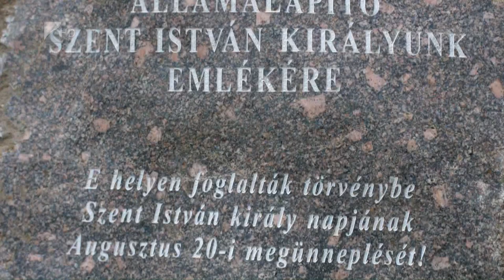Történelmi helyszín, történelmi időpont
Történelmi helyszínen, Szabolcs településen tartották idén a vármegye napját szombaton. 1092-ben éppen május 20-án tartott ott egyházi zsinatot Szent László király. Erről a neves eseményről is megemlékeztek a vármegyei közgyűlés tagjai és a meghívott vendégek.